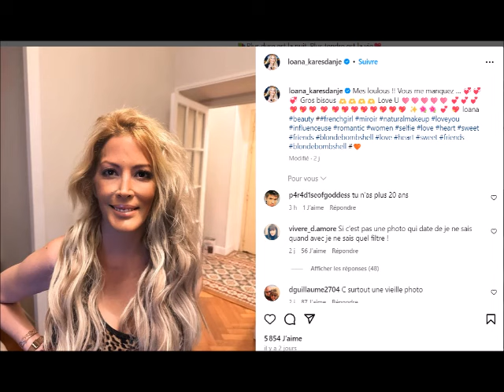TPMP Loana encore un scandale pour Cyril Hanouna qui va lui couter cher